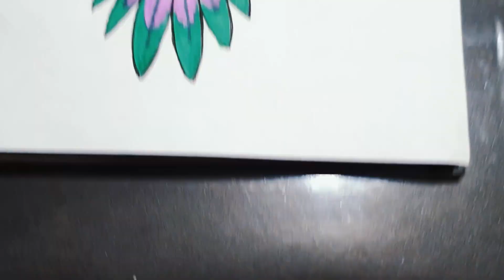Concept Art: Subject 21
Aran-Wah or Ara-Noa
"The Spirit Beast"

This Celestial Beast is known as "The Guardian of Life" It can give life or resurrect a dead person, animal, or thing. And can communicate using telepathy. And most of all, Aran-Wah or Ara-Noa can travel in different dimensions.